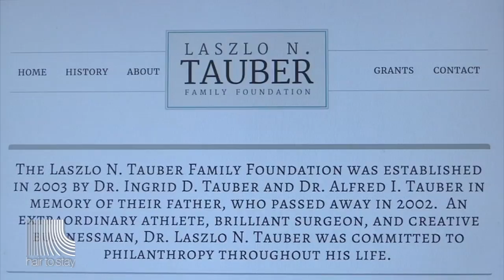HairToStay Chapter 1